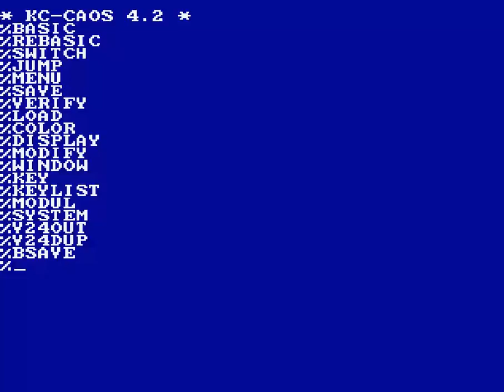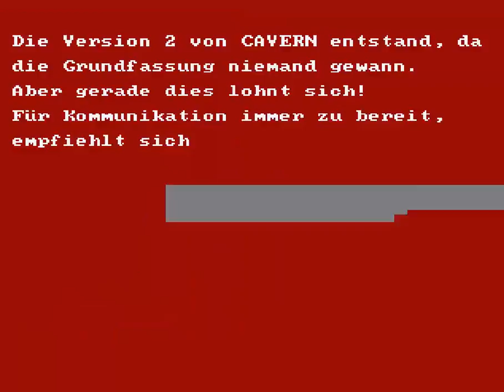CAVERN FROM VEB MIKROELEKTRONIK COMPUTER KC 85 3 4 5 FROM SITE ''LANALE DE'' ONLINE EMULATOR